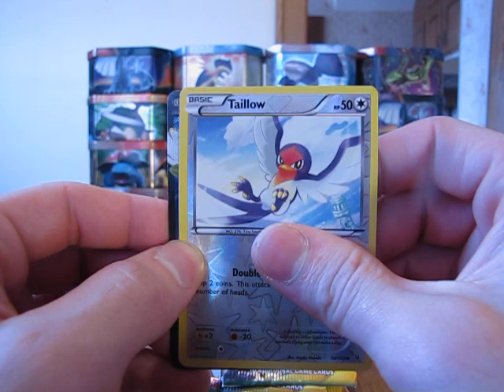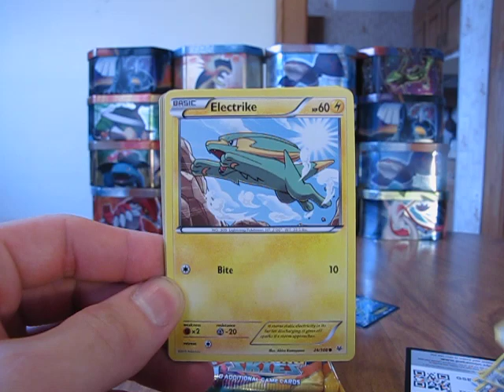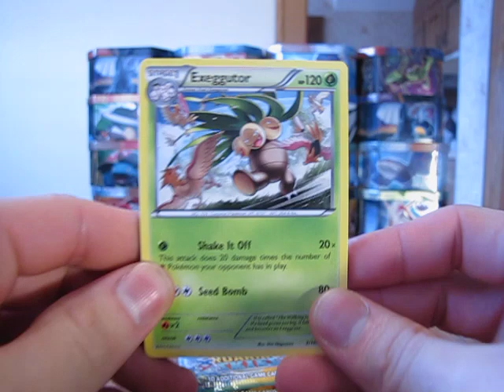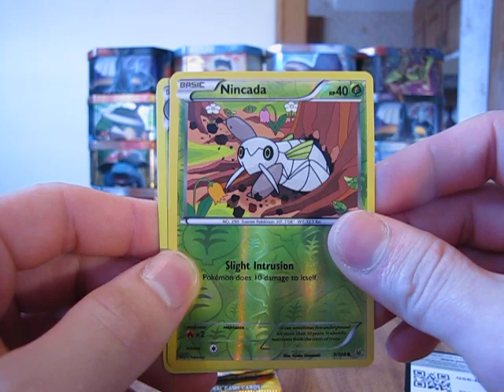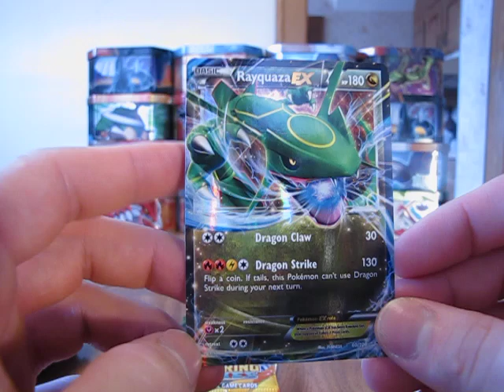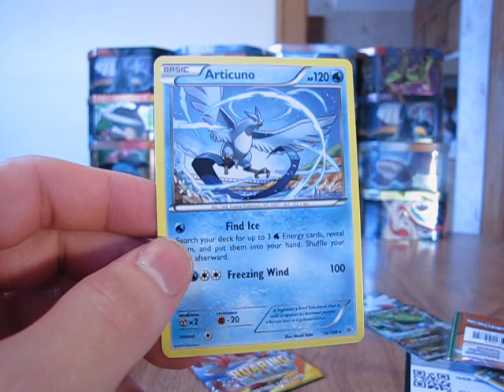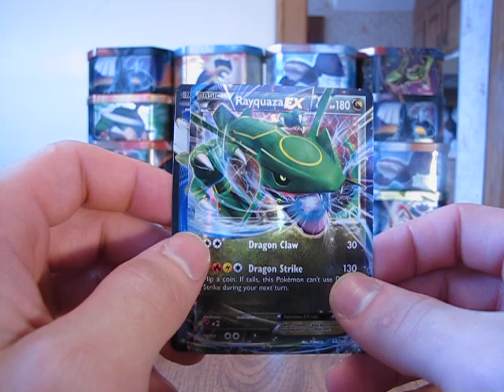Cielos Rugientes Apertura 8 Sobres Cartas Pokemon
Es un Cielos Rugientes Apertura 8 Sobres Cartas Pokémon. En este video abro 8 sobres de cartas pokemon Cielos Rugientes. Compre estos sobres de Walmart. Esperan mis proximas aperturas.

Para entrar el sorteo de la Booster Box o Caja De Sobres debes ver este video